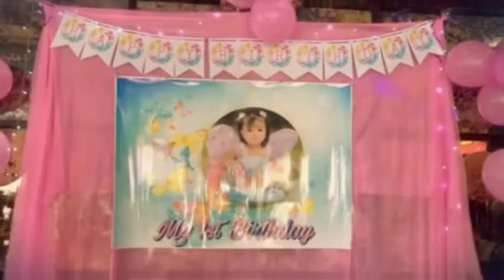Yassi 1st Birthday- Dubai